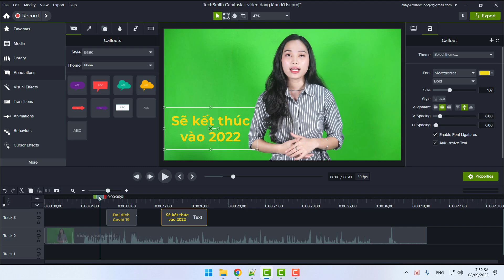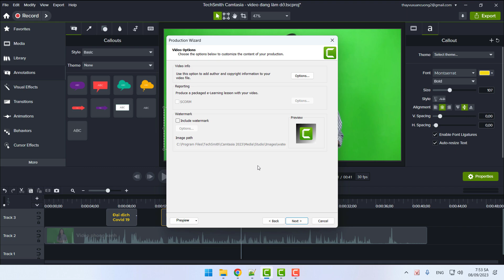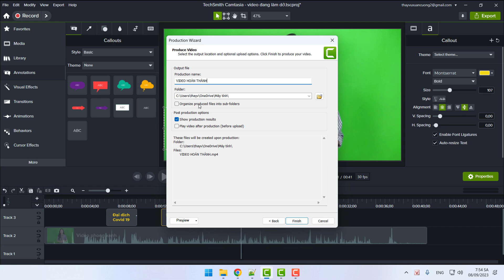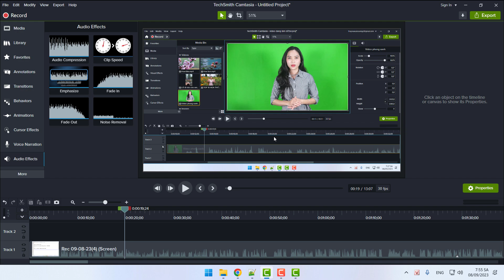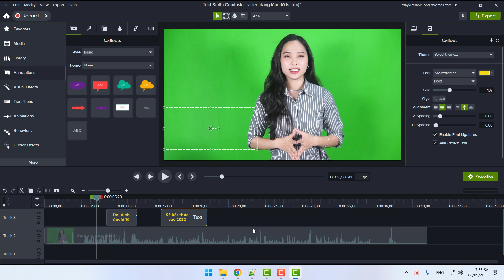Hướng dẫn sử dụng Camtasia 2023 | Bài 14 - Xuất video chính thức đăng lên mạng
Camtasia 2023 là phần mềm giúp cho người dùng mới có thể tiến hành cắt ghép, biên tập, chỉnh sửa video một cách dễ dàng.
Với thao tác kéo thả trực quan, hỗ trợ nhập và xuất nhiều loại định dạng video phổ biến khác nhau như: MP4, MOV, AVI, MP3, WMA, ... khiến Camtasia 2023 được rất nhiều người tin dùng.
Trong khóa học này sẽ hướng dẫn các bạn sử dụng chi tiết phần mềm Camtasia 2023 tư cơ bản đến nâng cao để phục vụ cho công việc sản xuất video đăng lên trên các mạng xã hội.
Với Camtasia 2023 các bạn có thể sáng tạo ra các video từ đơn giản cho đến phức tạp thông qua các công cụ và hiệu ứng đặc biệt.